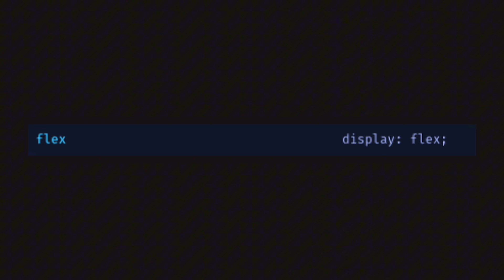This TOOL makes CSS So ADDICTING to Use!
Just A Programmer Surfing the web

Made by and for Programmers.